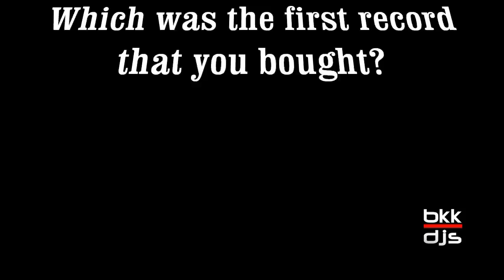Interview with Eddy Frampton - Bangkok, Thailand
Eddy Frampton is resident DJ at Bed Supperclub. Has been involved in house music since the acid house days of the late 80's. A real performer.